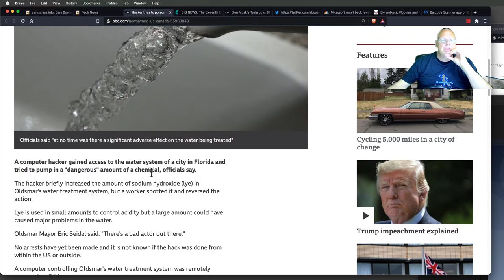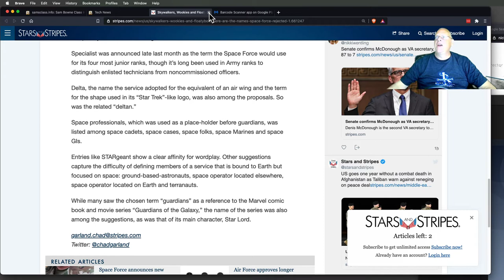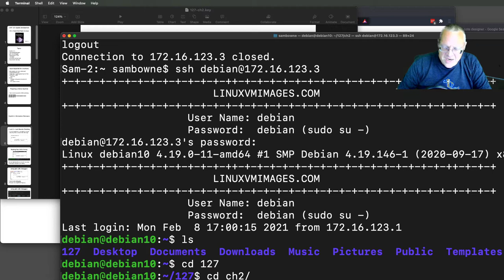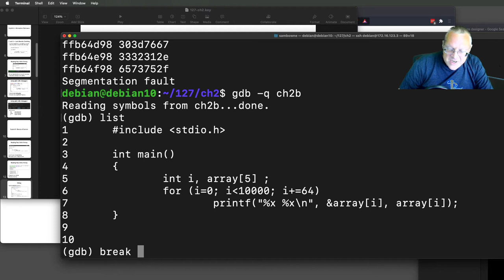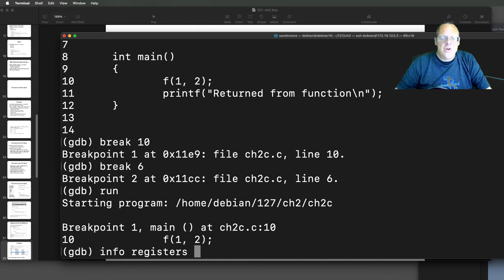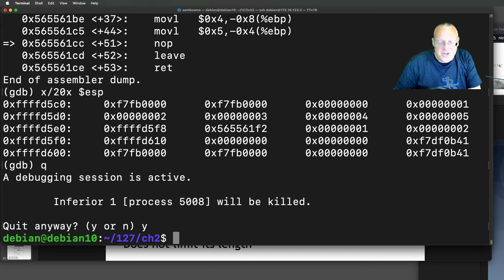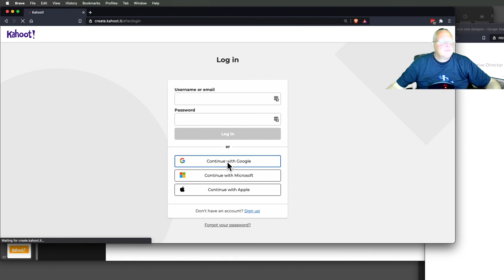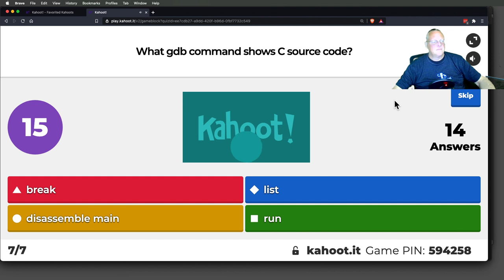CNIT 127 Ch 2: Stack overflows on Linux